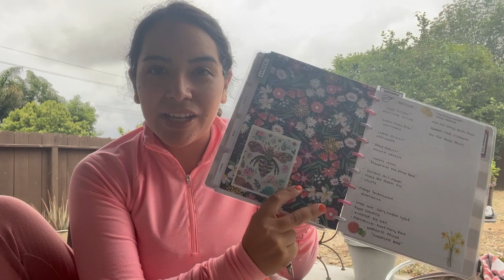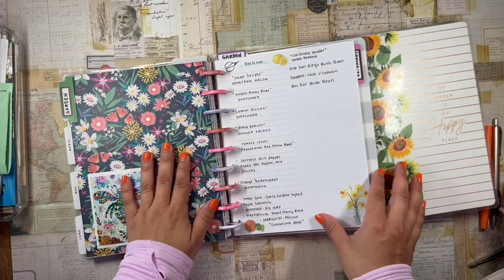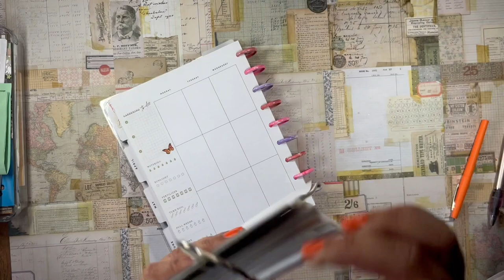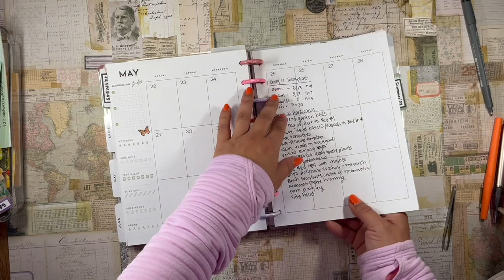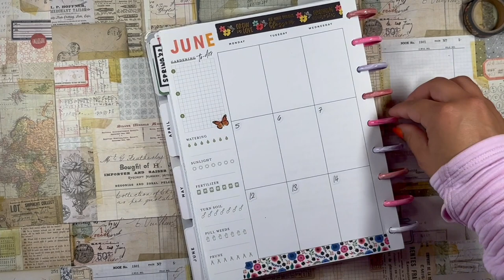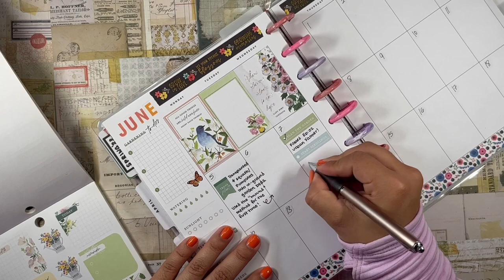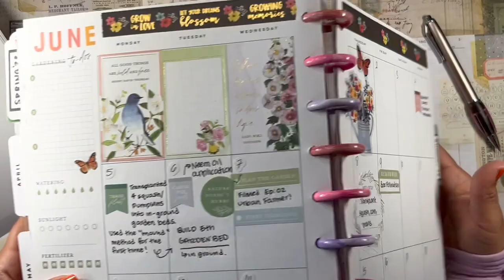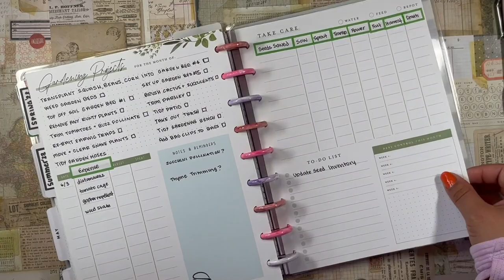👩🏽‍🌾 URBAN FARMER EP. 02 🥬 "Transplanting, Pollinating, Sowing, Oh My!" | Gardening Planner | PWM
Wow! This video was an EPIC! Nearly 1.5 hours of raw footage to edit through--I'm happy I got it down to under 50 minutes, but STILL this was WAY TOO LONG! Let me know if you sat through every single minute of it! You are a REAL one if so! 💖

daniela 💖